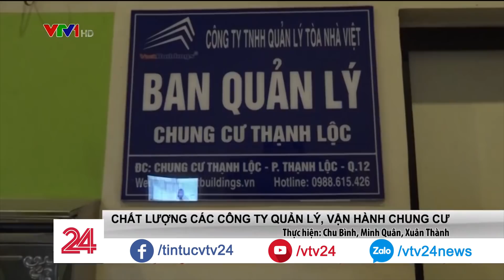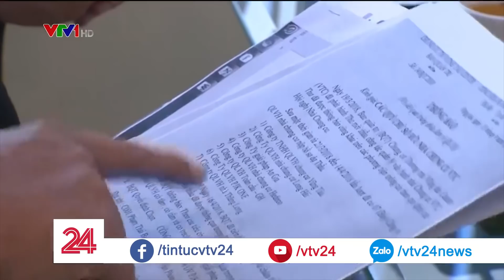Bát nháo chất lượng của các công ty quản lý vận hành chung cư | VTV24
Trong báo cáo gần đây của Bộ Xây dựng gửi Chính phủ về tình trạng khiếu nại, tranh chấp tại các dự án bất động sản, thì có tổng cộng 215 dự án xảy ra tranh chấp. Bên cạnh những vấn đề liên quan đến phần diện tích chung, riêng, chậm thành lập ban quản trị, chậm bàn giao phí bảo trì thì một trong những vấn đề dễ nảy ra tranh chấp đó là những mâu thuẫn phát trong quá trình vận hành quản lý toà nhà. Mặc dù được thuê để quản lý vận hành  và đóng vai trò rất quan trọng đến an toàn của cư dân, nhưng thực tế có nhiều trường hợp công ty quản lý vận hành không hề đủ điều kiện. Tình trạng bát nháo trong chất lượng hoạt động của các đơn vị quản lý vận hành toà nhà vốn đã tồn tại từ lâu.